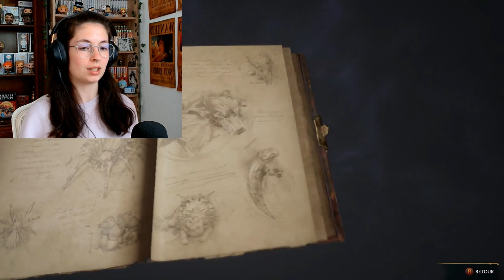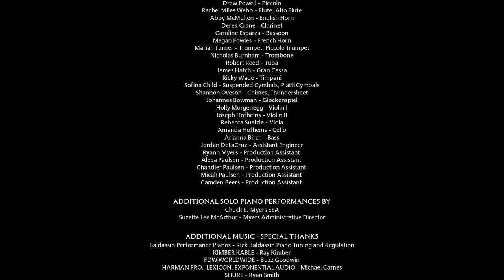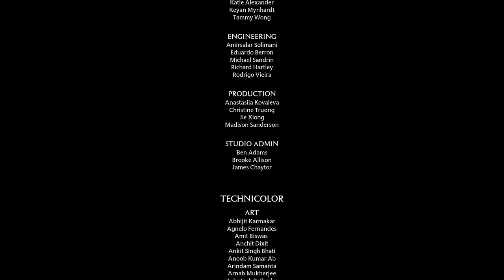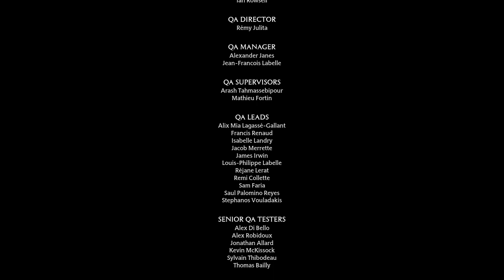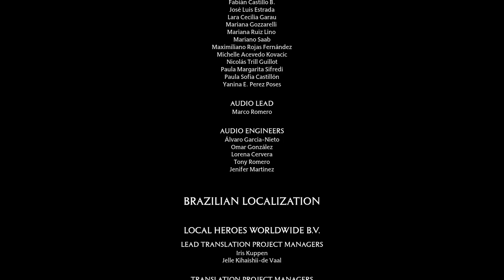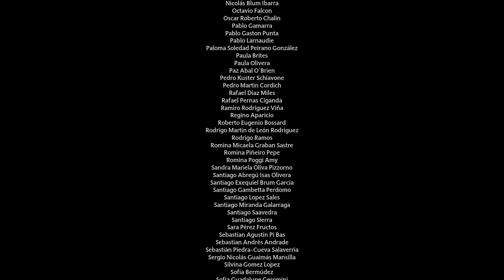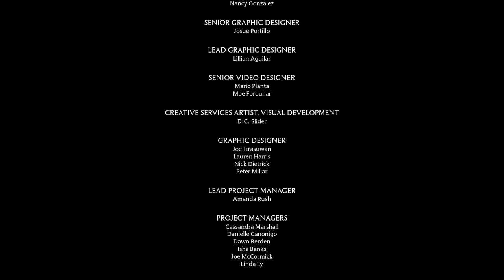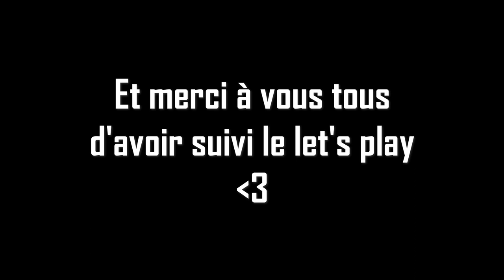La fin d'une aventure (c'est pas moi qui pleure, c'est vous...) | HOGWARTS LEGACY #29